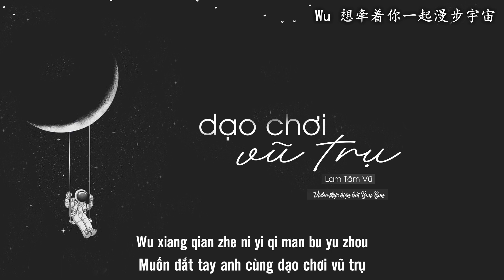[Vietsub/Pinyin] Dạo chơi vũ trụ 漫步宇宙 - Lam Tâm Vũ 蓝心羽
⛔️ Vui lòng không lấy bản dịch, không cắt ghép, chỉnh sửa, không reup video.
PLEASE DO NOT RE UP! THANKS!